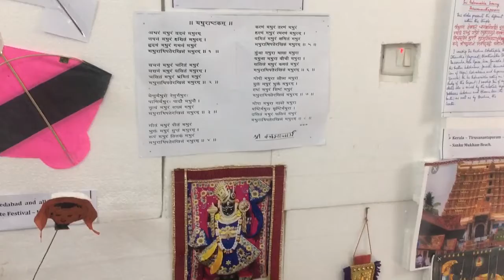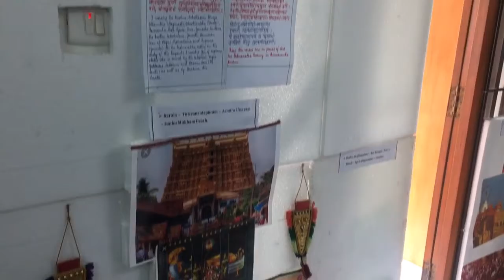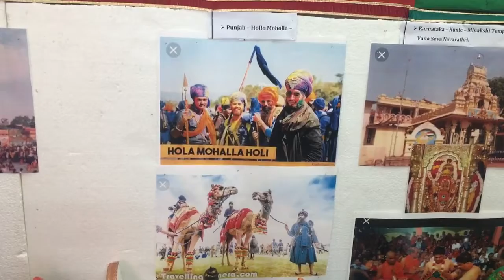Bharat Utsav Golu - Part 2